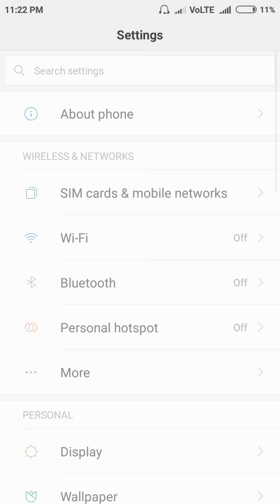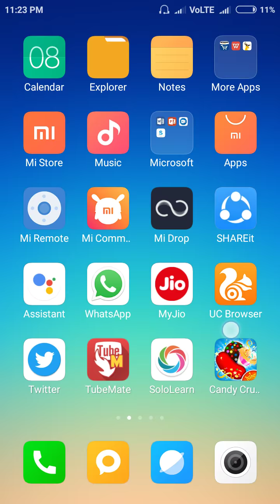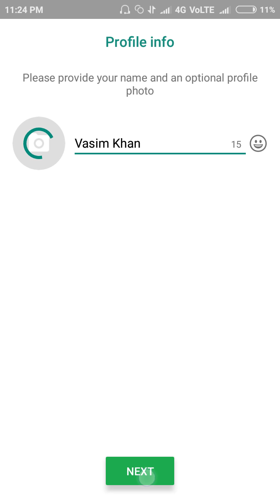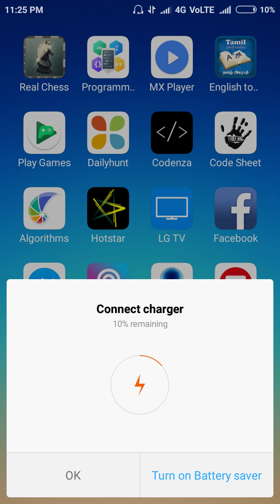Dual Apps Mode In MI Mobile || Tamil Tutorial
This tutorial is about how to use two sames for different user in one mobile . Basically this Mobile is MI. so we have been created for MI Mobiles.